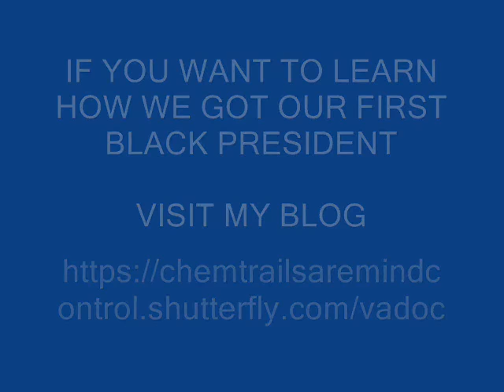BROOKHAVEN LABS ELECTROMAGNETIC HELL HOLE